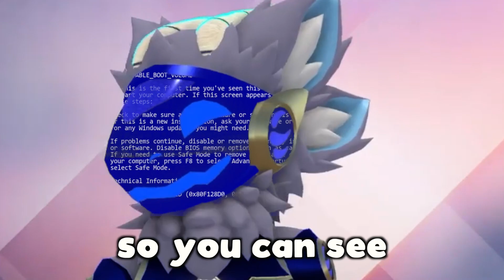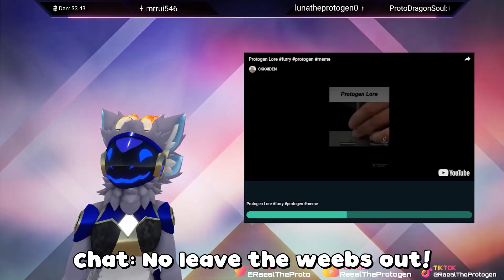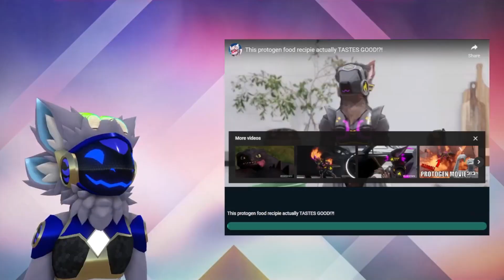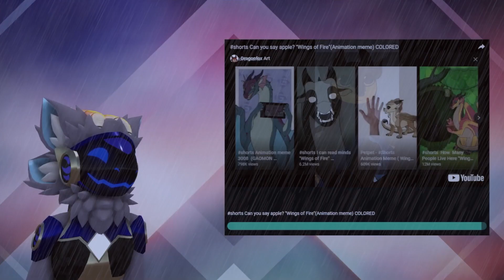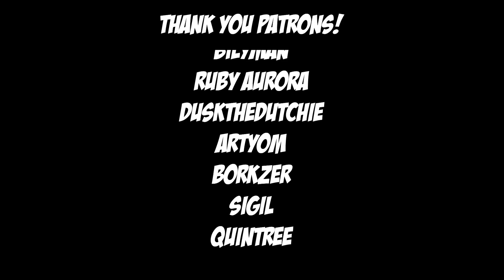Memes that yank my RAM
I can't believe I got called furry Jimmy Here in this stream... The next logical step HAS to be the couch cast, right? These are memes that really yank my RAM.

This video features a lot of content from vairious sources right here on YouTube and the highlights come from my meme stream that I will be doing once a month here on the channel! Make sure to subscribe if you haven't yet, hit that bell icon for notifications of new uploads, and leave a comment with the meme from this video that made you laugh!

▶▶ Become a channel member and get access to channel emotes, extra content, exclusive member only streams, and more. Click the Join button on the main channel page or under this video!

Patrons to thank for this video:

Porch
Clayton Ball
Brandon Sellers
Leucius
SolarJTR5
SlanderousMist
bluknight21
Absolute Drake
ColtonAce
NotHereBoi
APG 42
AydeeAychdee
RougeBisquit
ProtoShogun
Delta9694
Richter Stormstrike
ThreeStrikes12
Lady UwU
werewolf1248
FazbearTheProtogen
ColtMaincoon
Omegawolf Wildpaw
Izumo2199
Krauser
Heja280
SweetVRC
PhilipStudio
SpeedShy
Fallen_Kingdoms
Misha
Stephen Sasak
Nucleu
Finskierator
Leo Lionheart5dk57
SkyWing
Knightmare Steel
Poi Creature
ari black
Head DM
Weegee
Devon Milligan
Steveon
Everlywolf
Adrian Bentz
Christoph Huber
Riche Beutler
BilyMan
Ruby Aurora
DusktheDutchie
Borkzer
Sigil
Quintree